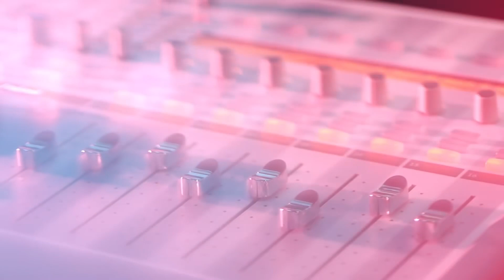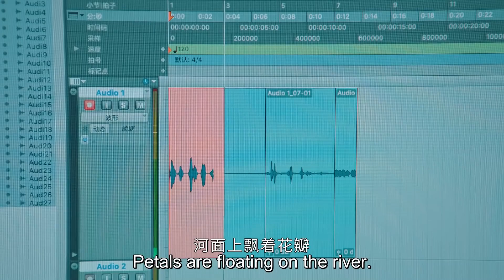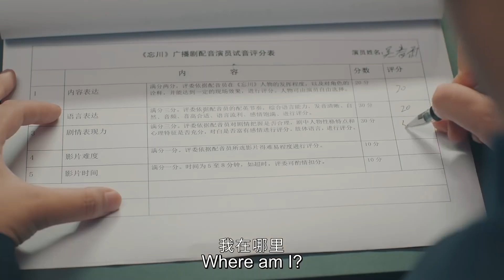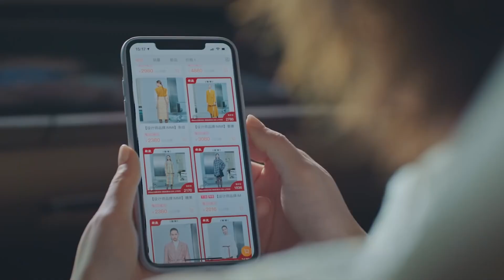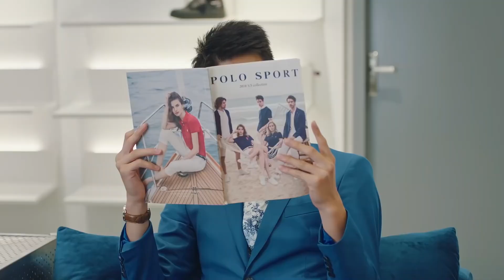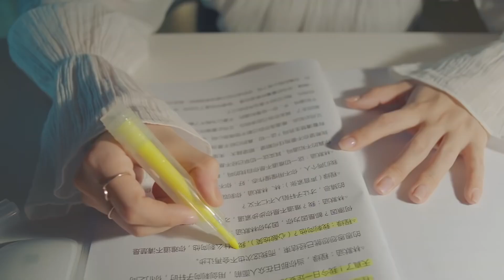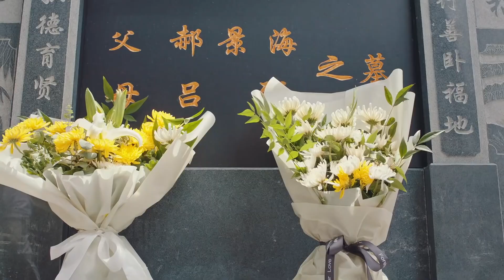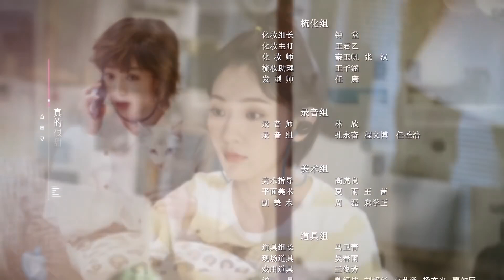【ENG SUB】你听起来很甜 EP13偶像男神壁咚少女 凉台上的浪漫约会 You Are So Sweet（赵志伟＆孙艺宁）